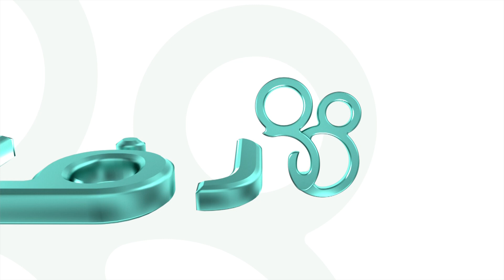هؤلاء فقدوا من يرعاهم لكن من هنا تستطيع بسهولة كفالتهم ورسم بسمتهم 😍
الراجحي: SA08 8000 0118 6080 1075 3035
البلاد: SA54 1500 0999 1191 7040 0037

نسعد بخدمتكم
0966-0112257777